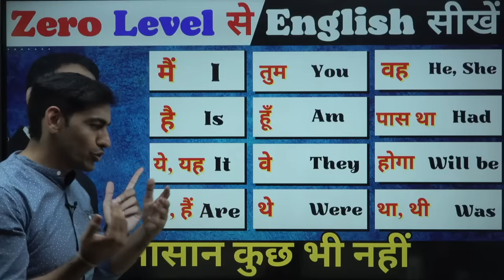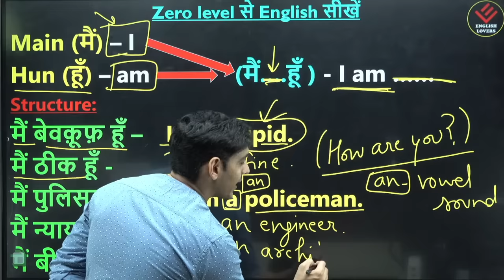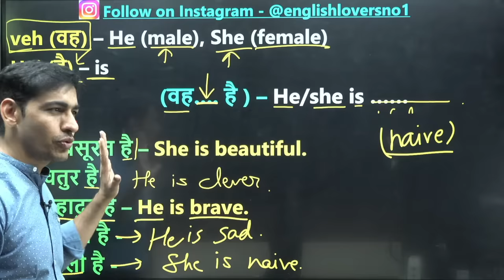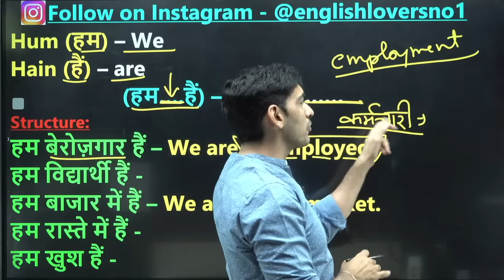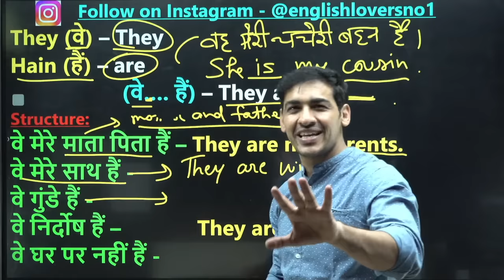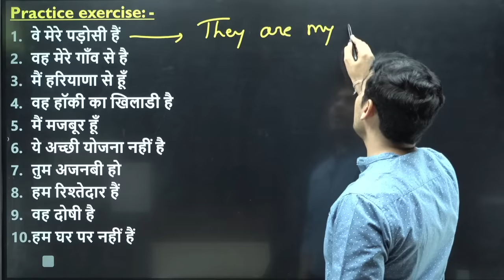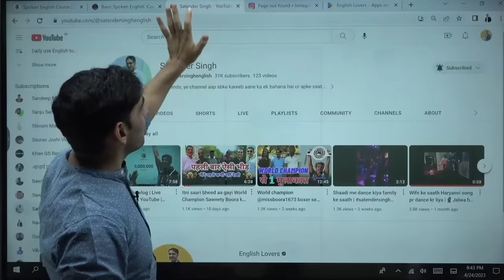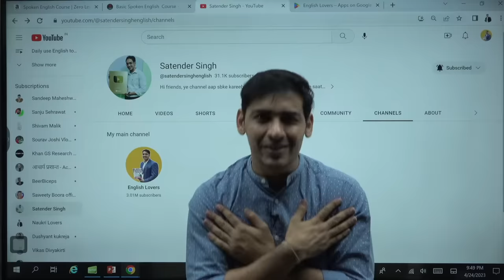ZERO level से English सीखे | Basic Spoken English Course | English Lovers Live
For iOS platform - English Lovers by Satender Sir